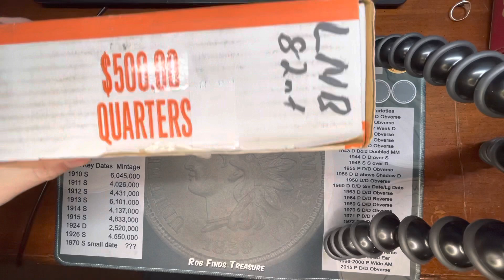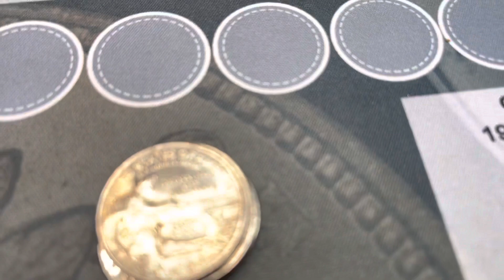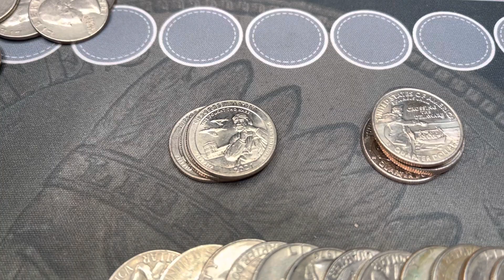Look what I see 👀!!!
Today we will be looking through a box of quarters. Searching for silver, W’s, and foreigns. Let see what we can find!